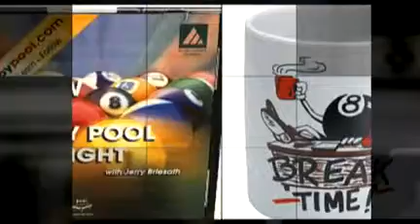Oahu Pool Tables - Video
Best in pool Table equipment in Hawaii.